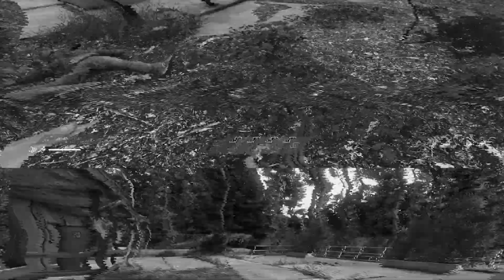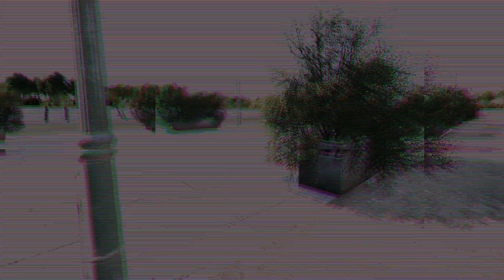My WILDEST solo DayZ adventure yet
I recorded a single life in DayZ and compressed it into an 11 minute Video for your viewing pleasure. Enjoy!

Server: DayOne Esseker